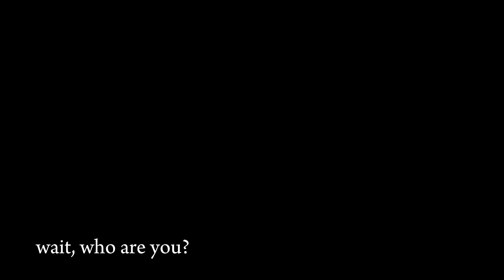Trollge: The Dark Matter Incident (Part 2)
might discontinue this one cuz it's horrible